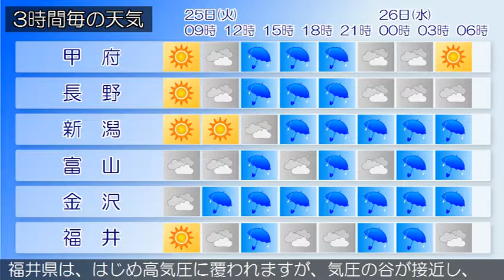2016/10/25 甲信北陸地方の天気予報 朝